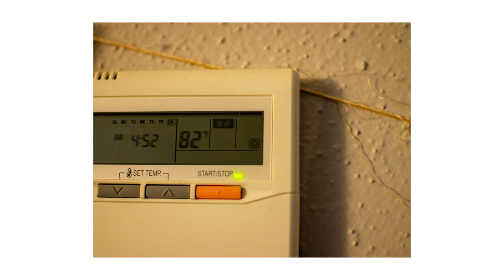Photo Album 30: ATL | Olympus E-PL3 Micro Four Thirds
Lenses:
7artisans 50mm f/1.8
7artisans Photoelectric 35mm f/1.4
Minolta 55mm f/1.9 Rokkor
Minolta 45mm f/2 Rokkor-X
Vivitar 28mm f/2.5
Vivitar 200mm f/3.5
TTArtisan 23mm f/1.4